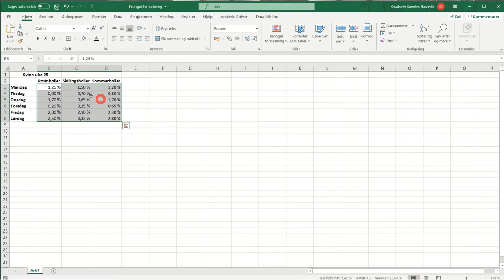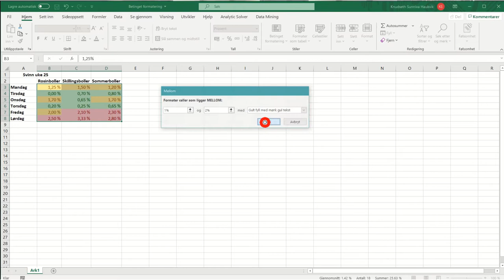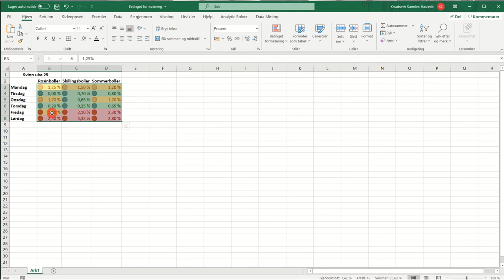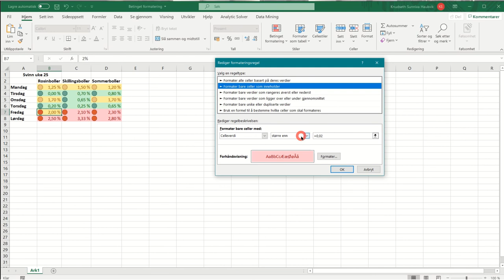105 Betinget formatering